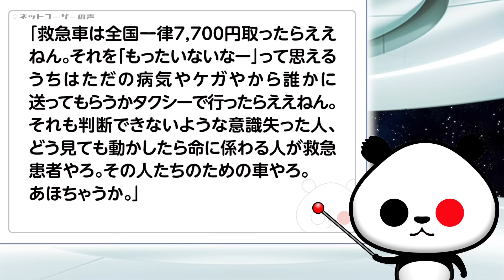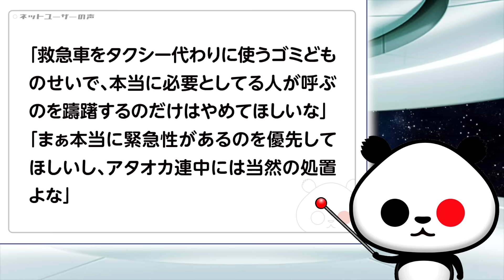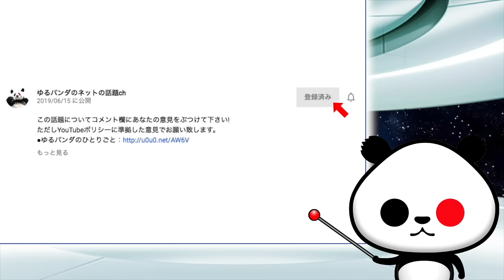【便利使い阻止】三重県松阪市「救急搬送され入院至らずの患者 6月から救急車代1件7700円を徴収へ」が話題